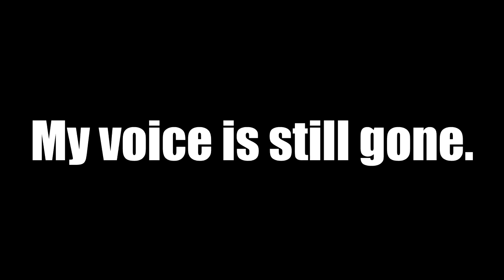MY FIRST STONE SLAMMER! TH12 Farm to Max | Clash of Clans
Discord Edit!